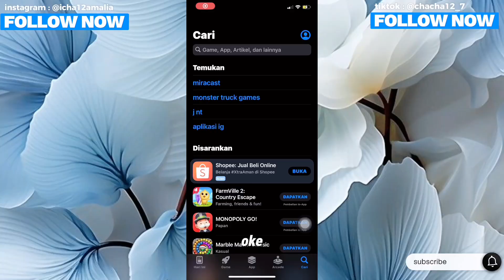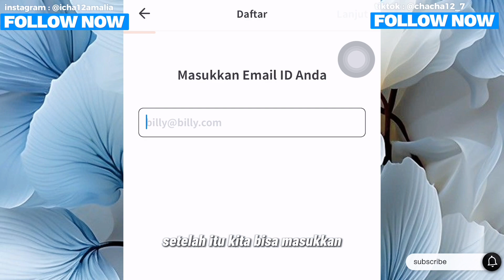APLIKASI YANG WAJIB UNTUK BUMIL & JUGA UNTUK CALON ORANG TUA !!! || BABY BILLY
akhirnya aku bisa membahas tentang aplikasi yang biasa aku pake saat hamil bahkan sampe sekarangpun aku masih pake ✨

buat para calon orang tua wajib banget instal aplikasi ini.. soalnya informasinya juga bagus banget...

untuk pengguna android bisa download di google play store..
untuk pengguna iphone bisa download di app store ..